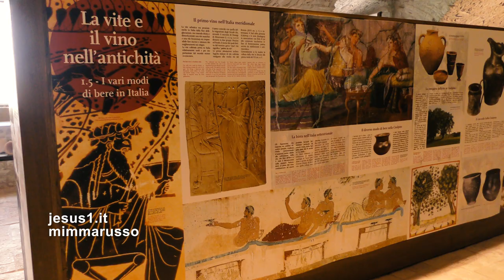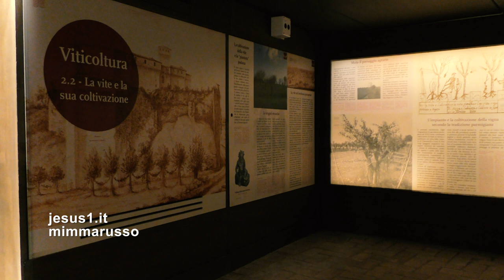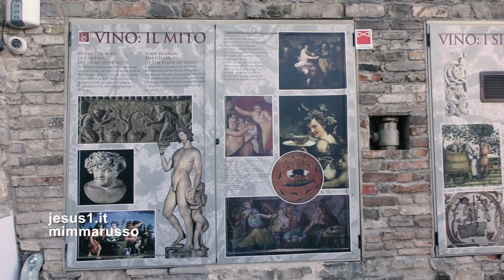Parma-Sala Baganza IL VINO DI PARMA, Rocca Sanvitale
STORIA E CULTURA SI INTRECCIANO ATTORNO AL VINO A CUI È DEDICATO IL MUSEO INSERITO TRA I MUSEI DEDICATI AL CIBO NELLA PROVINCIA DI PARMA.
mp3
Bacco Perbacco (Remastered 2017)
Zucchero
UMG
Per conto di: Universal Music Italia srL.